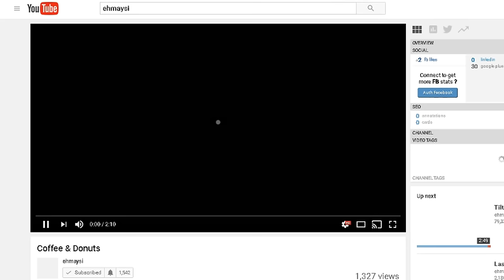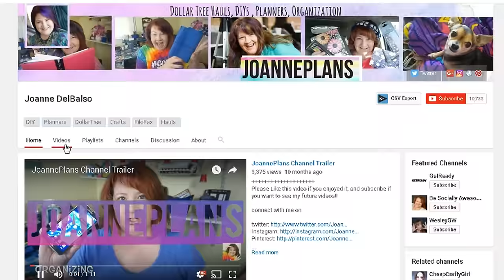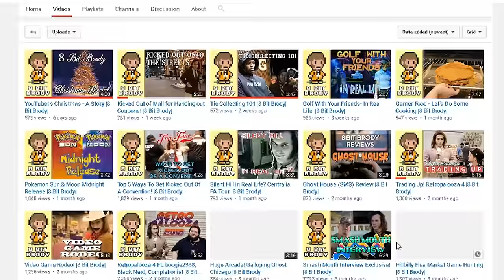YouTube's Best 5 Channels of 2016 |8 Bit Brody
YouTube has plenty of great channels, but we're here to count down the top five of 2016! Check description for the full list!-- 8 Bit Brody - The used car salesman of video games! Conventions, interviews, parodies, and more!